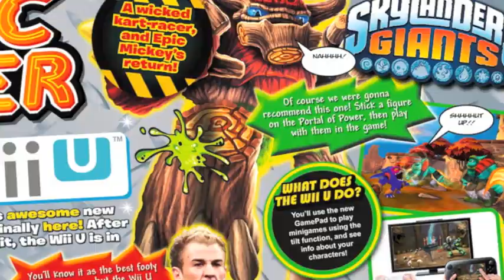Toxic Magazine Christmas issue!